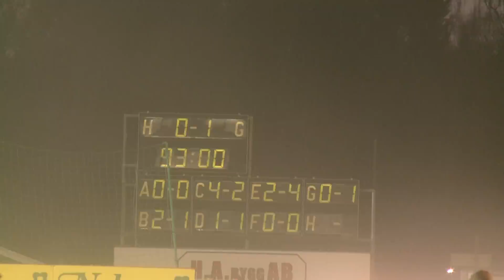Tillsammans tillbaka - trailer